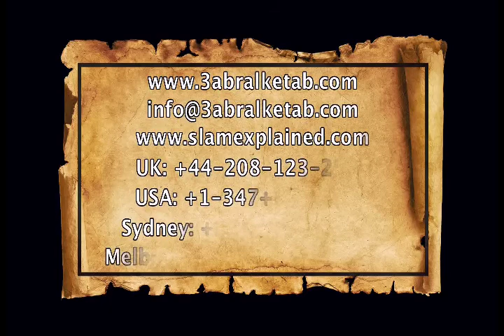الاندماج أم الانعزال - عبر الكتاب - 229